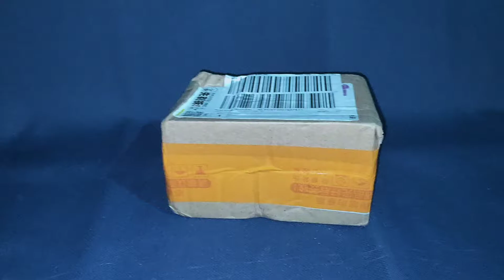Unboxing 1 6 Scale Ben Affleck Batman Head Sculpt